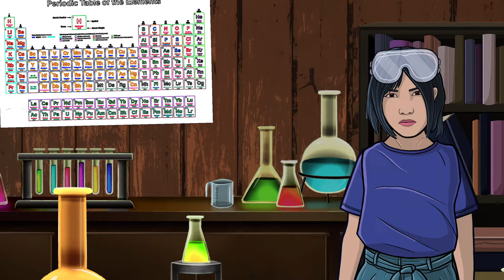That Time I Made My Dog a Zombie | SCARY STORY | SPINE-CHILLING STORIES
What’s going bump in the night? Find out in this series featuring all new, original scary stories.